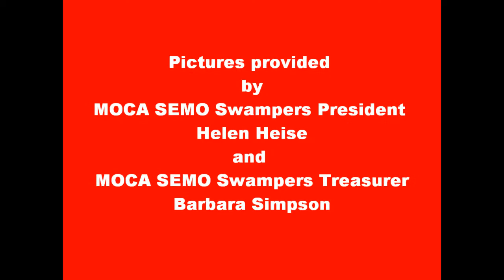SEMO Swampers PT 15 and Aux 15 November 2017 Visit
SEMO Swampers PT 15 and Aux 15  November 19, 2017 visiting
 Nursing Home Veteran in Poplar Bluff, MO Several even serenading them along the way
Pictures provided by SEMO Swampers Aux 15 President  Helen Heise and   Treasurer Barbara Simpson